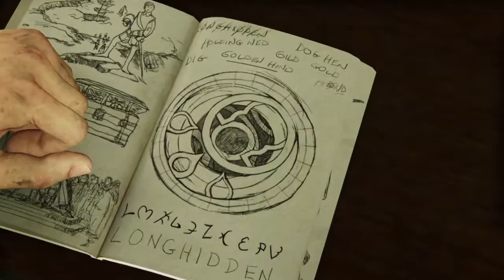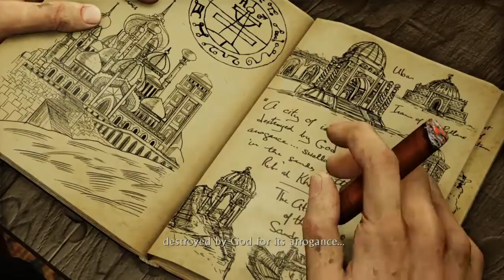Lets play Uncharted 3 Ep 2 |Nate the Great